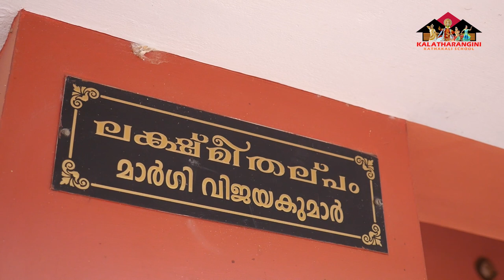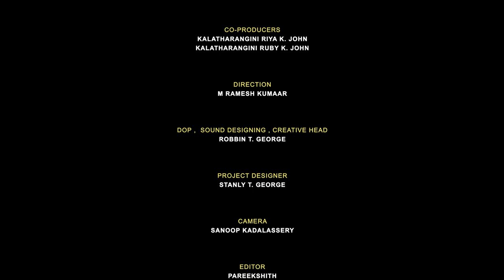Acharya uvaacha 29 MARGI VIJAYAKUMAR, Dr P Venugopalan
Margi Vijayakumar Kathakali Artist is sharing his life and experience of  performance  abroad  with Kalatharangini Kathakali School Directed by Kalamandalam John . Interviewed by Dr. P Venugopalan Retd. Malayalam Professor Kerala Sarvakalasala , Attakkada Writer and Margi Wise President .